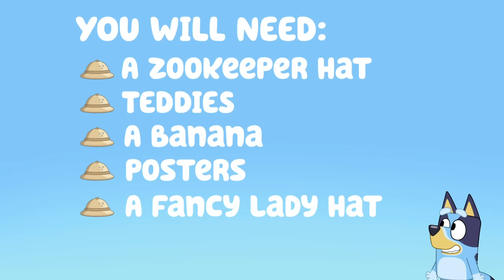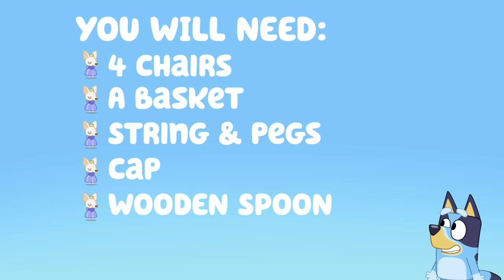Play Zoo, Taxi and Keepy Uppy | Bluey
It’s time to play...

Pop on your zookeeper hat and get ready to show the fancy lady around your zoo!

Someone needs their doodad fixing! Build a taxi and get to work on mending the car. You'll need four chairs, a basket, a baseball cap, string, pegs and a sat nav!

Grab a balloon, throw it in the air... and don't let it touch the floor!